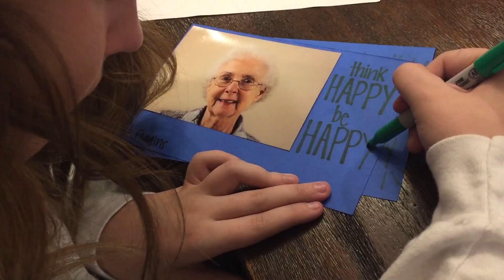Hawk Nation News December 2nd, 2015